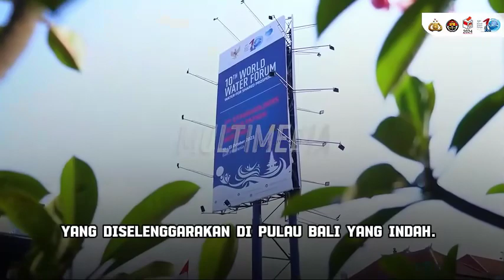Bersama Kita Sukseskan World Water Forum Ke-10 di Bali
Kontribusi Global Indonesia World Water Forum ke-10 yang diselenggarakan di pulau Dewata pada 18-24 Mei menjadi momen penting bagi Indonesia di kancah internasional. Dalam mendukung susksesnya perhelatan bertaraf internasional ini, Polri melaksanakan Operasi Puri Agung 2024 untuk DukungKesuksesanWWF10 serta menjamin keamanan dan kenyamanan semua peserta. Polri juga berkomitmen untuk melindungi komunikasi digital dengan protokol keamanan siber yang kuat akan melindungi sistem informasi acara dari segala potensi ancaman. Polri mengajak semua peserta untuk berpartisipasi aktif dalam menjaga keamanan dan tetap waspada dan segera laporkan aktivitas mencurigakan kepada pihak berwenang.